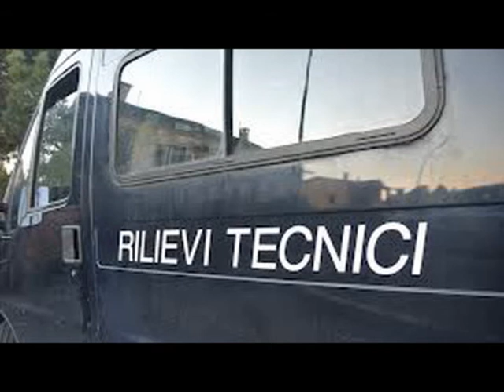Tg Web Progetto Italia News 2 ottobre